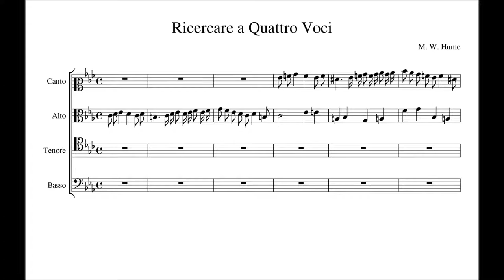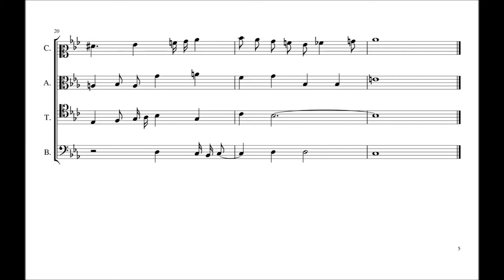Ricercare a Quattro Voci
Very short fugal composition in four voices